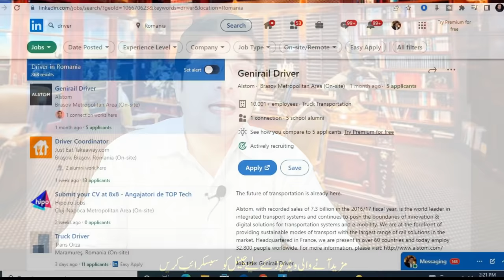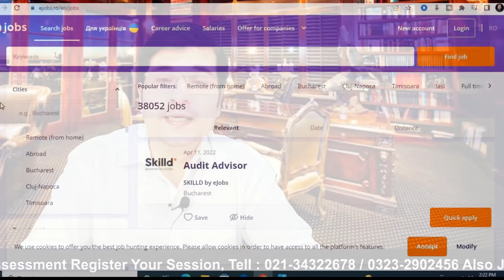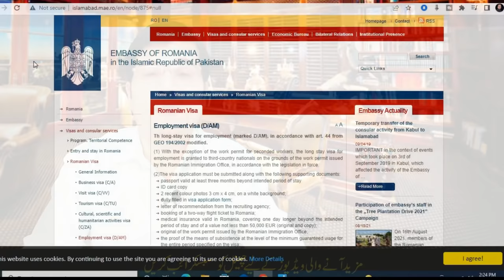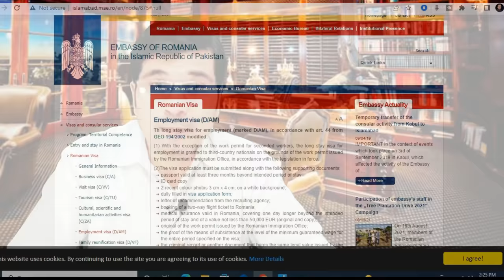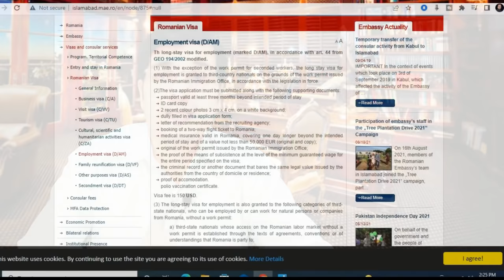Romania Work Visa , Charges, Apply Process in Detail Urdu_Hindi By Easy Visa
Web: 5staraviation.pk
Romania Work Visa Process, Charges, Apply in Detail Urdu_Hindi By Easy Visa